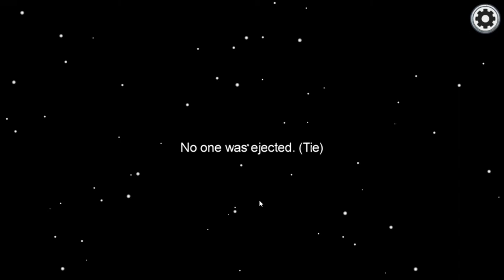DO NOT TRUST THE PIRATE! | Among Us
Here we take the delve into the world of among us and see just how hard it can be to be an imposter or stressful to be a crewmate